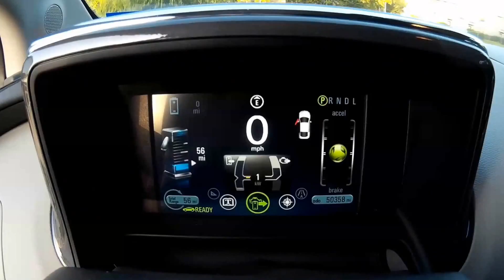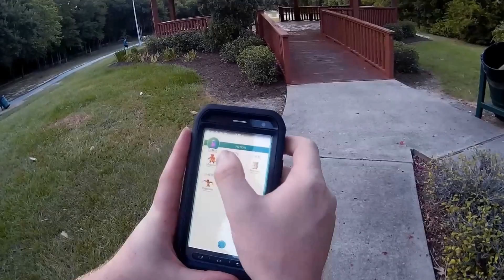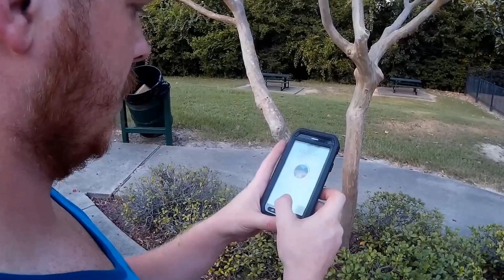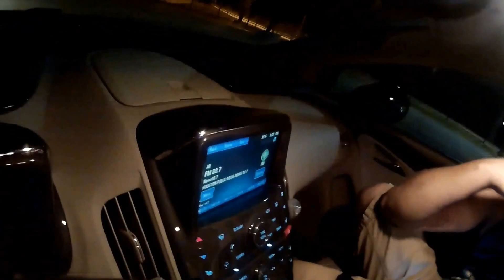Random day, playing Pokemon at the park.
Walking around the park.